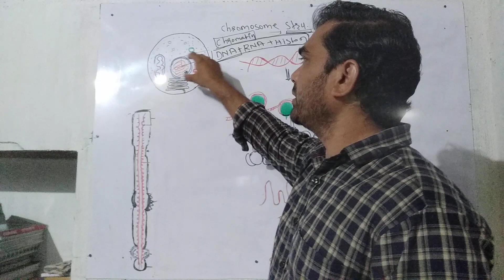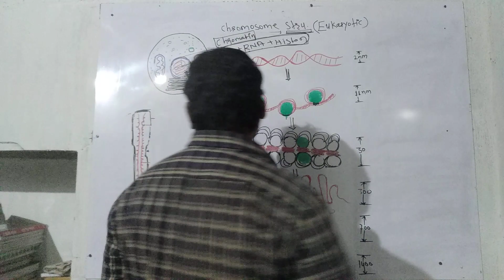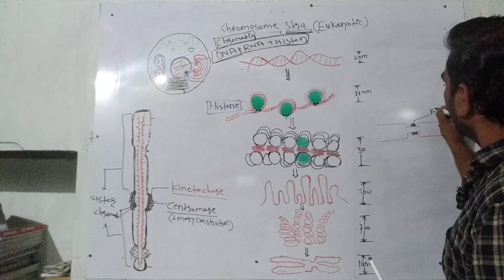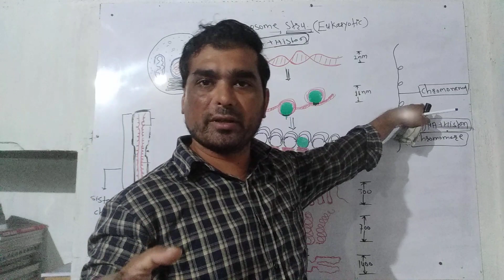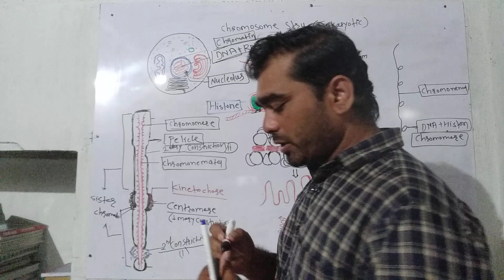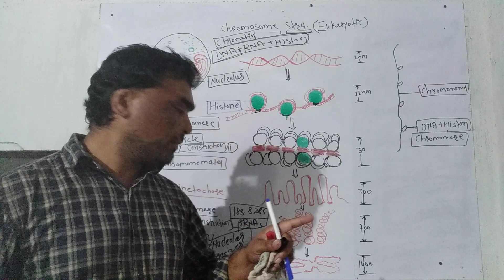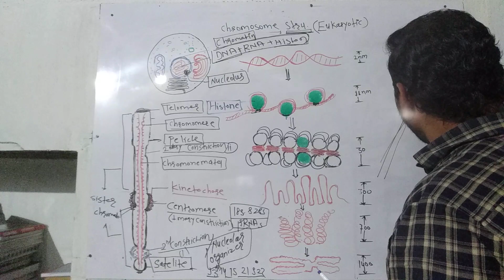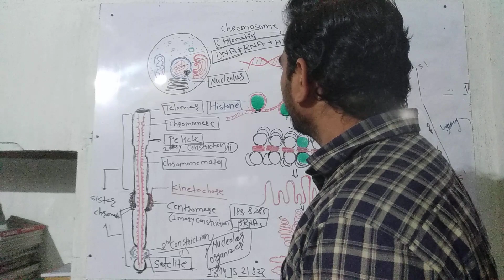Chromosome structure of Eukaryotic cell chromomere , satellite DNA chromonemata,nucleolar organizer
This video tell u about chromosome structure which include chromomere, satellite DNA, chromonemata, nucleolar organizer , telomere and centromere.